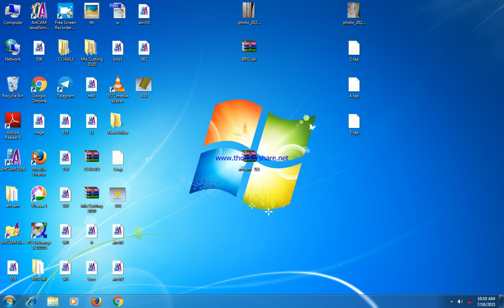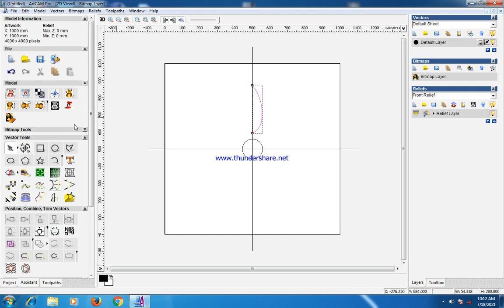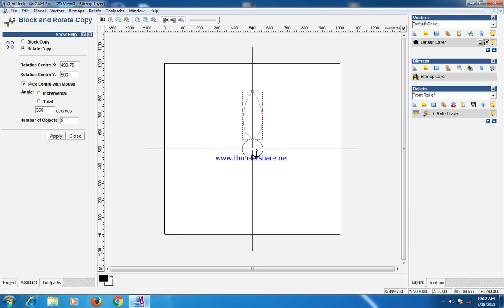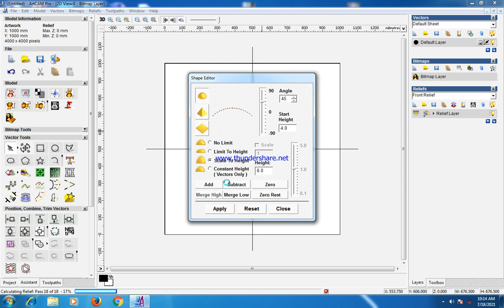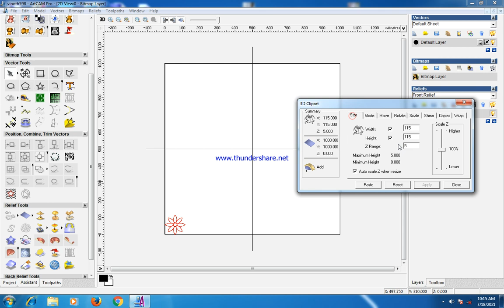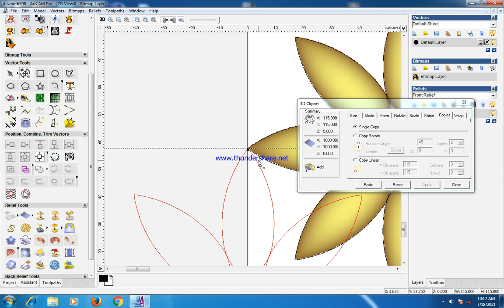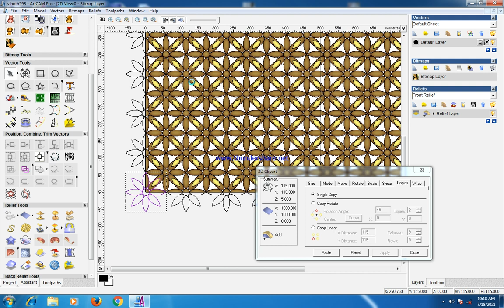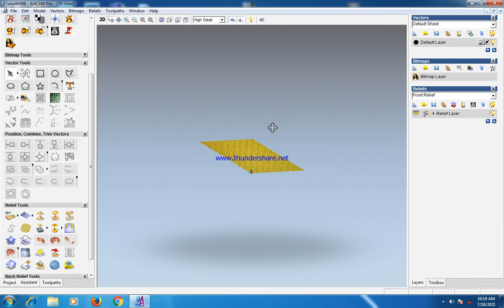ARTCAM NEW PATTERN DESIGN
Artcam CNC tutorial video.

Our Currency Denomination App !